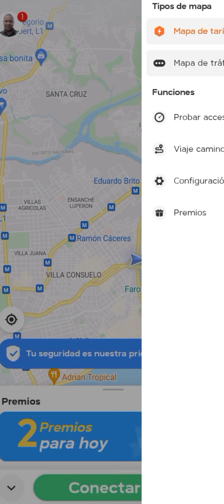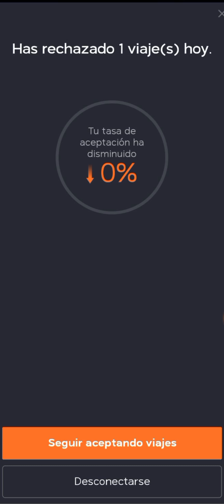HACI DIDI ME ENVIA MAS VIAJES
A MUCHOS CONDUCTORES LE HA PASADO QUE DURAN HORAS PARA RECIBIR UN VIAJE, EN ESTE VIDEO TE TRAIGO LA FORMA DE EVITAR ESO Y NO DURES MUCHO SIN HACER VIAJES